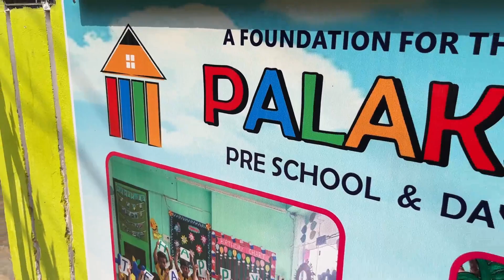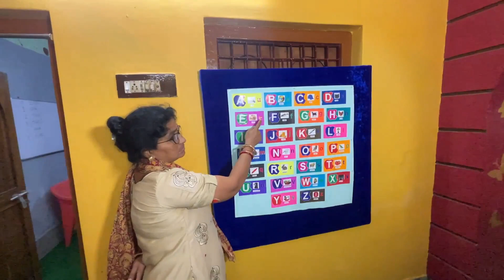Palakshi Pre School & Day care. ( Gandhi nagar 9th lane Berhampur Ganjam)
Admission open!!!
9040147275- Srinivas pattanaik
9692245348- Ch swarup ku. yadav

"Palakshi Preschool Berhampur is the Best Preschool of Berhampur, Ganjam District. Brahmapur is a city on the eastern coastline of Ganjam district of the Indian state of Odisha. The school is located on 9th Lane, Gandhinagar area of Berhampur city. The Playschool is having well equipped Play Area, Safe and Secure Classroom decorated with concepts of month, Ball pool, Sand pit, Splash pool, Activity Area and having lot of soft toys to play with. The Preschool provides an Easy to use Academic Mobile App which can be downloaded from Google Play store. The Mobile app is loved by kids and they learn a lot from it. The Branch has well qualified and trained teachers and caretakers which are very loving and caring to these young kids. Best Preschool"